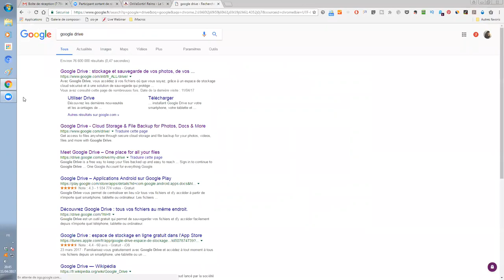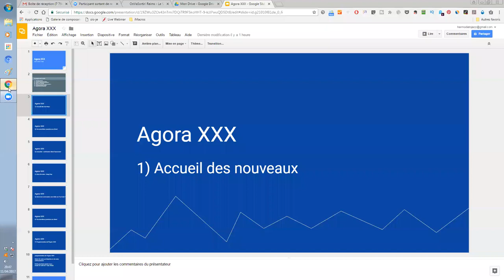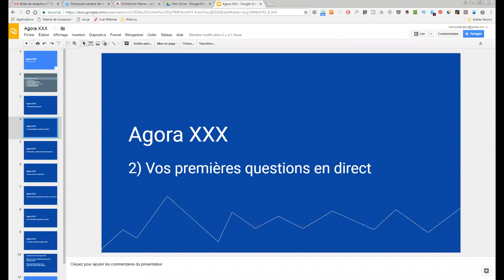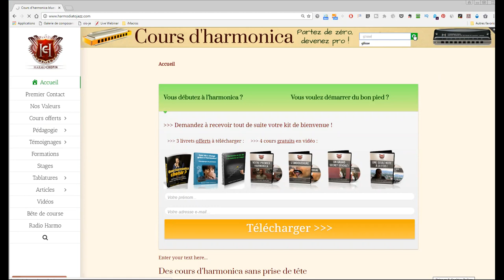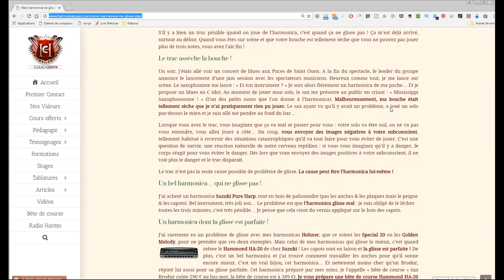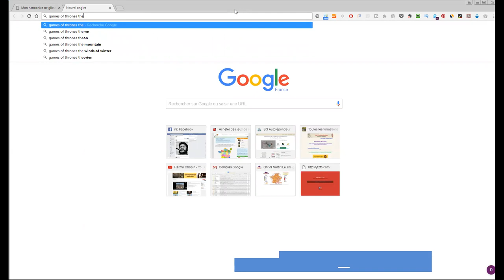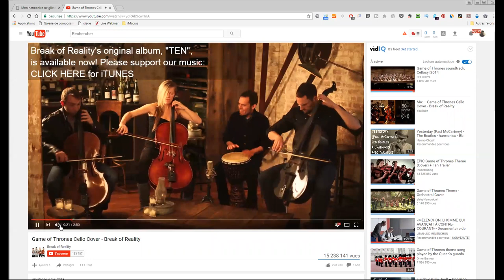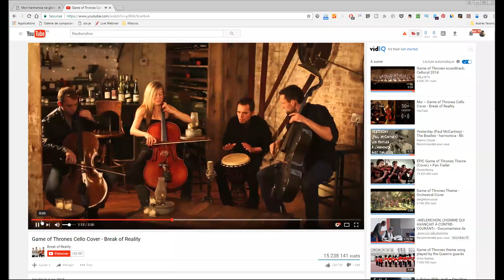harmonica - Agora XXX - 1/7 - réponses à vos premières questions en direct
1. Apprenez à jouer votre tout premier morceau à l'harmonica en moins de 30 jours, même si vous n'avez jamais fait de musique de votre vie

3. Maîtriser les 20 notes naturelles grâce au Cercle des Marins d'Eau Douce

4. Maîtriser les 9 altérations aspirées grâce au Carré des Plaisanciers

5. Accéder à toutes les formations en illimité en devenant Compagnon de L’Émeraude

6. Devenir harmoniciste de blues grâce au Clan des Bluesmen

2. Likez la page Facebook de l'école d'harmonica